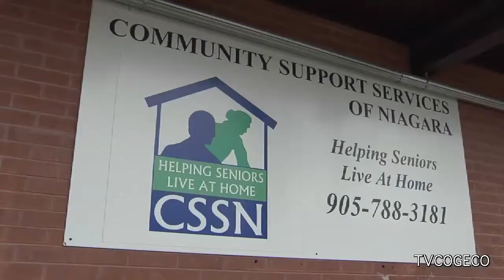Mayors for Meals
Once again, Mayor Barry Sharpe and Mayor Dave Augustyn are volunteering their time for the Mayors for Meals Day. The annual event is put on by Community Support Services of Niagara. Michael Onley reports.